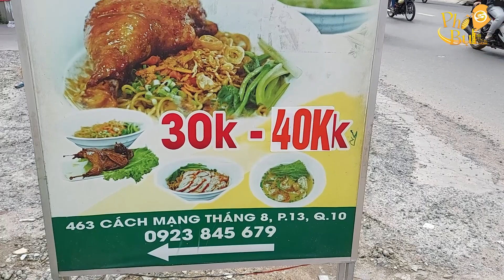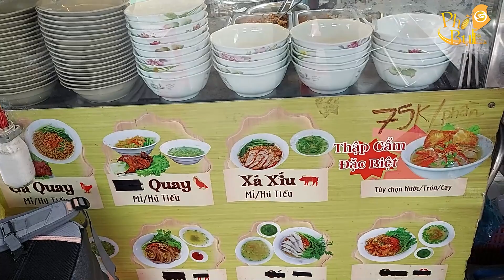Mì đùi gà chiên giòn da 35k - 40k suất ngon khó cưỡng lại được